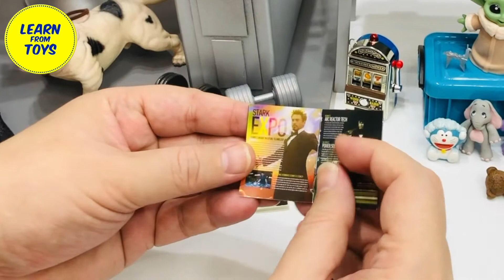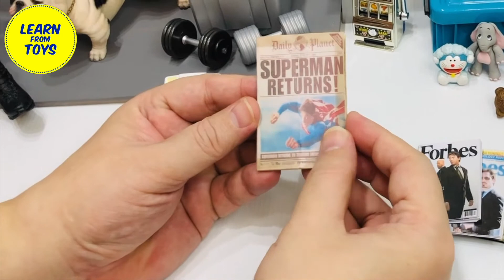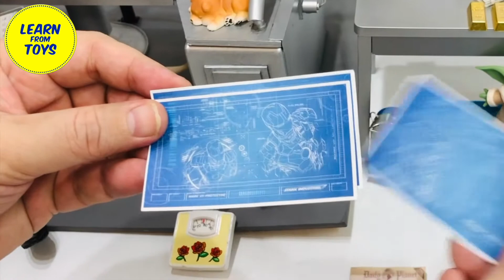MENGINTIP MEJA KERJA TONY STARK (IRON MAN).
Teman Belajar,
Video ini adalah video pertama dari Serial Video "ONLY IN MY TOY WORLD (HANYA DI DUNIA MAINANKU)” yang merupakan EKSPRESI KREATIVITAS atau IMAJINASI saya walaupun tentu saja ada cukup banyak fakta terutama yang berkaitan dengan film yang sudah beredar dan wawasan umum yang sudah cukup diketahui oleh para penggemar film dan action figures. Parts, pernak-pernik, dan merk (brand) yang disebut disesuaikan dengan apa yang ada di KOLEKSI PRIBADI saya. Tujuan utama hanyalah satu yaitu BERBAGI KEBAHAGIAAN. Di meja TONY STARK ada KOMPUTER SUPER CANGGIH dengan 3 keyboard dan 7 monitor dan TONY STARK KOLEKTOR ACTION FIGURES juga lho dan masih banyak lagi. Ikuti video sampai selesai untuk mendapatkan MANFAAT MAKSIMAL.

Salam happy-smart-united (bahagia-pintar-bersatu),
Tjantana Jusman.